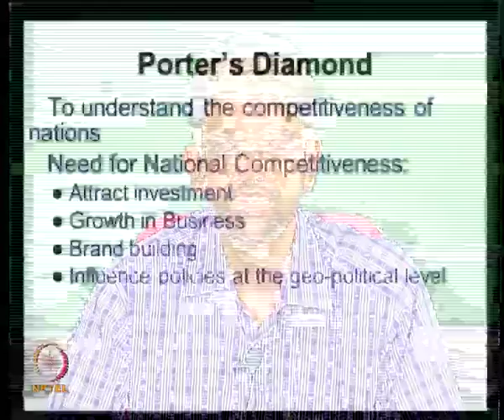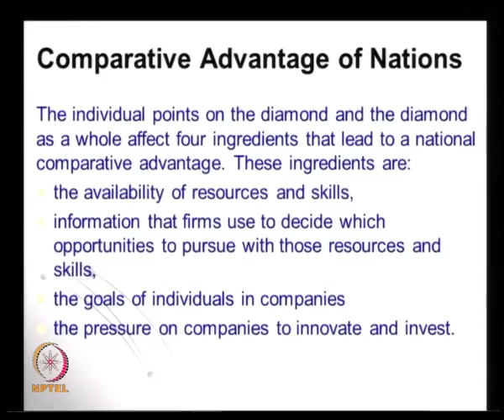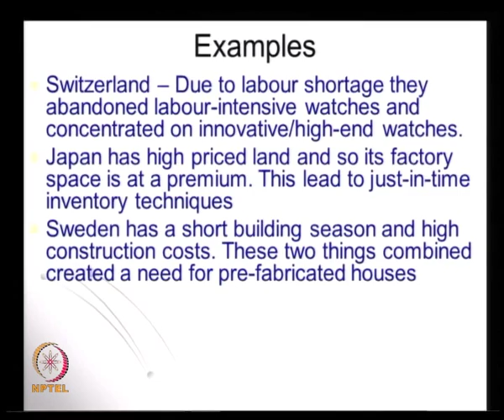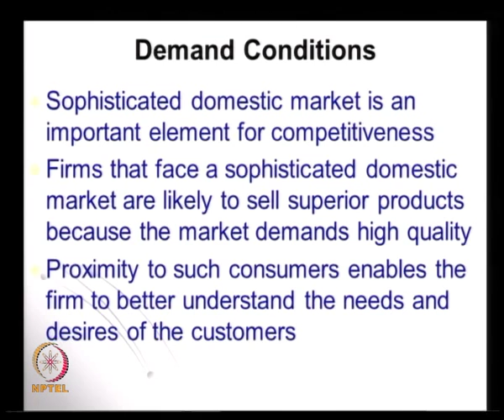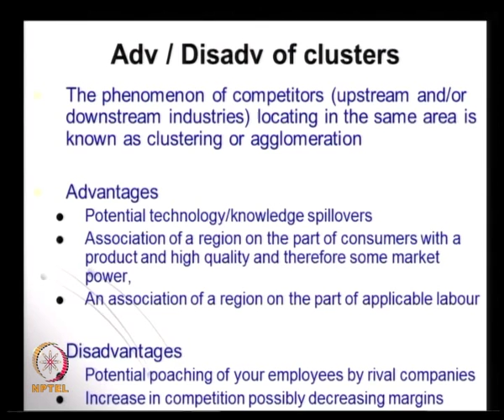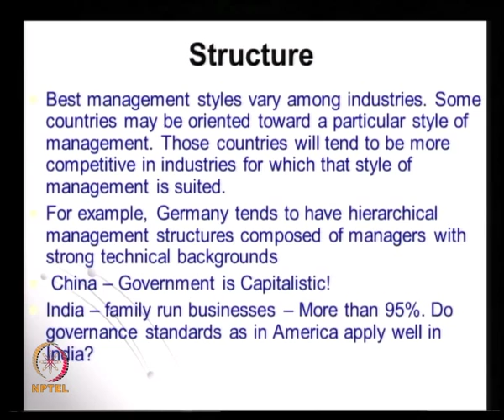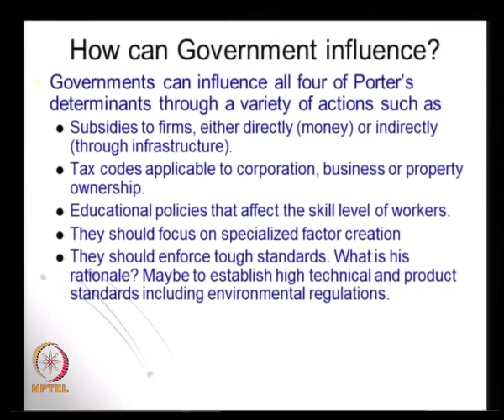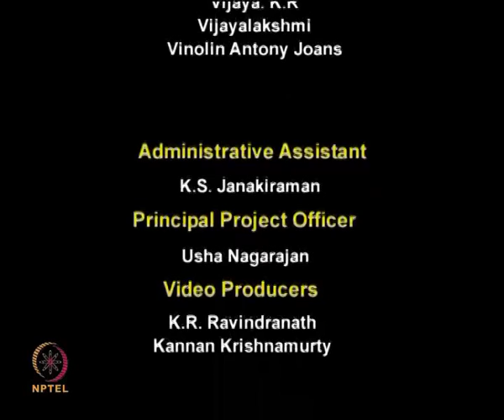Mod-01 Lec-23 Poter's Diamond Model